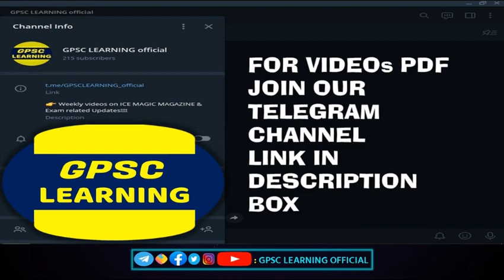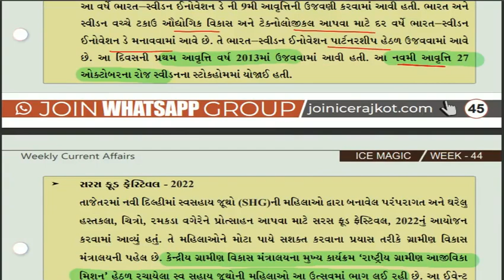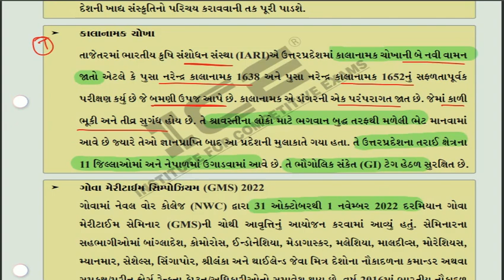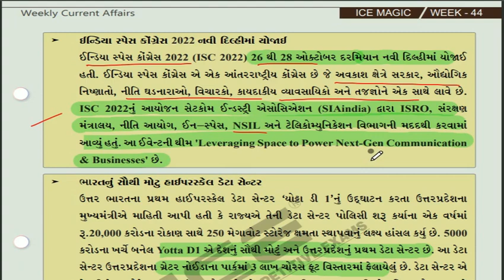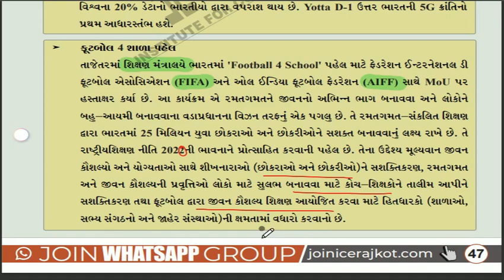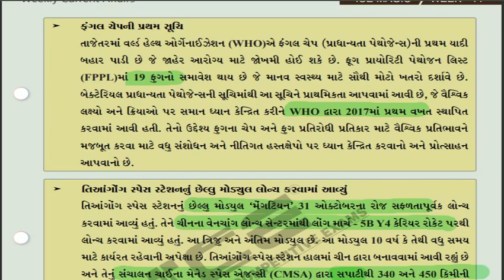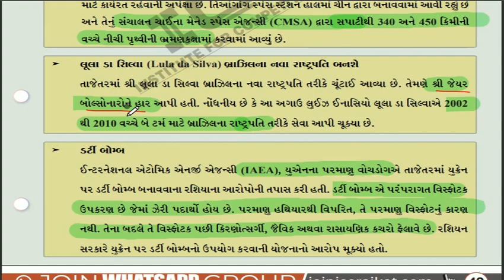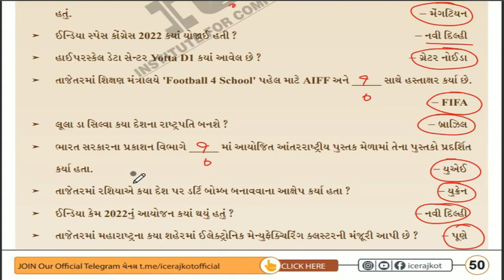🔥ICE MAGIC WEEK 44 PDF READING 2022 PART 1 | ICE CURRENT AFFAIRS RAJKOT|ICE RAJKOT CURRENT AFFAIR